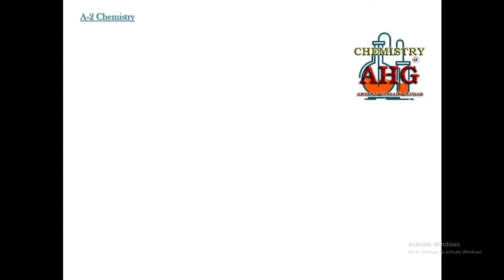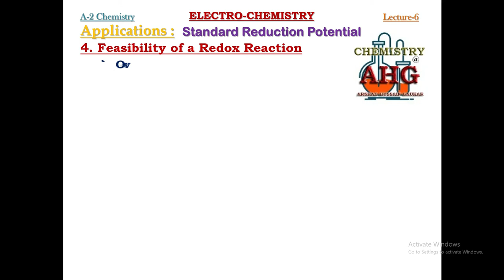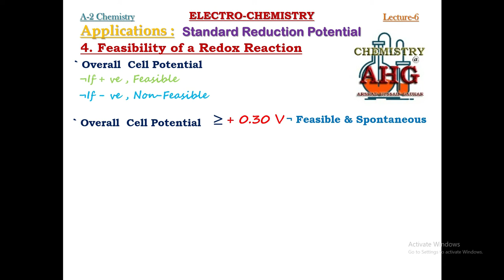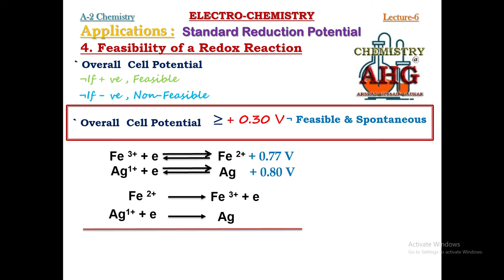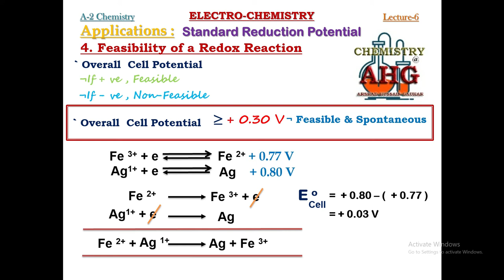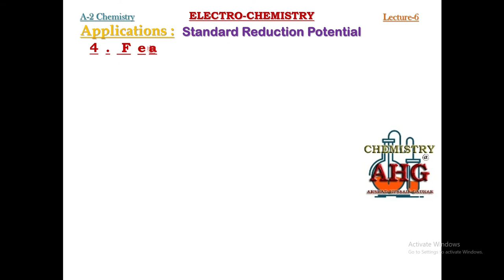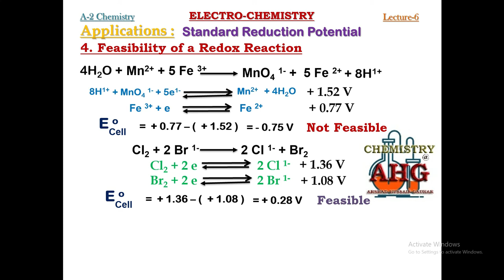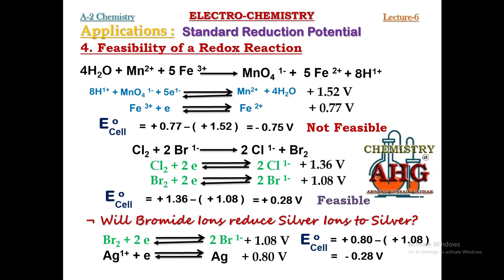Electro-chemistry A-2 Chemistry Lecture -6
Application of Standard Reduction Potential
Feasibility of Redox Reactions
Spontaneous & Non-spontaneous Feasible Reactions
According to CAIE, Edexcel, AQA, WJEC & CCEA Examination Board